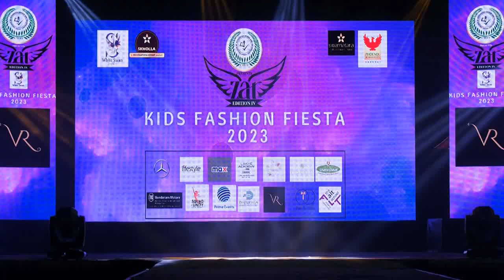பீனிக்ஸ் மார்க்கெட் சிட்டியில் குழந்தைகளுக்கான பேஷன் ஷோ நிகழ்ச்சி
சென்னை, ஜனவரி 13,2023: சென்னை, பீனிக்ஸ் மார்க்கெட் சிட்டியில் பார்வையாளர்களை கவரும் விதமாக பல்வேறு நிகழ்ச்சிகள் நடைபெற்று வருகிறது.  இங்கு கடந்த சில நாட்களுக்கு முன்பு  கிறிஸ்துமஸ் மற்றும் புத்தாண்டு சிறப்பு நிகழ்ச்சிகள் நடைபெற்றன. அதேபோல சமீபத்தில் தமிழக நாட்டுப்புற கலைகளை போற்றி கவுரவிக்கும் விதமாக ‘கிராமிய திருவிழா’ நடைபெற்றது. அதனைத் தொடர்ந்து தற்போது குழந்தைகளுக்கான ‘கிட்ஸ் பேஷன் பீஸ்டா’ நிகழ்ச்சி நடைபெற்றது. இது பார்வையாளர்கள் இடையே மிகுந்த வரவேற்பைப் பெற்றது.இதில் பங்கேற்ற சிறுவர், சிறுமிகள் இந்திய மற்றும் மேற்கத்திய உடைகளை அணிந்து ஒய்யாரமாக நடந்து வந்து அனைவரையும் உற்சாகத்தில் ஆழ்த்தினார்கள்.

சூப்பர் மாடல்களாக தங்கள் குழந்தைகள் மேடையில் நடந்து வருவதை பார்த்த அவர்களின் பெற்றோர்கள்  மிகுந்த மகிழ்ச்சி அடைந்ததோடு மட்டுமில்லாமல்  அவர்களின்  ஆடை வடிவமைப்பாளர்கள் தான் இன்னும்  இந்நிகழ்ச்சியை சுவாரசியமாக்கினார்கள்.  இதில் பங்கேற்ற குழந்தைகள் அனைவருக்கும்  சிறப்பு பரிசுகளும், பரிசு கூப்பன்களும் வழங்கப்பட்டன.

பீனிக்ஸ் மார்க்கெட் சிட்டி பற்ற: பீனிக்ஸ் மில்ஸ் நிறுவனம், சில்லறை வர்த்தகம் சார்ந்த மால்களை துவக்கி சொத்துக்களை மேம்படுத்தும் நடவடிக்கையில் ஈடுபட்டு வருகிறது. இந்தியாவில் உள்ள மால்களில் தனக்கென ஒரு தனியிடத்தை பிடித்துள்ள பீனிக்ஸ் மால்களில் மக்கள் ஷாப்பிங் செய்வதற்கான அனைத்து பிராண்ட் நிறுவனங்களும், சாப்பிடுவதற்கான ஓட்டல்களும், பொழுது போக்குவதற்கான தியேட்டர்களும், பல்வேறு கேளிக்கை நிகழ்ச்சிகளும் இடம் பெறுகின்றன. மும்பை, புனே, சென்னை மற்றும் பெங்களூர் ஆகிய இடங்களில் பீனிக்ஸ் மால்கள் உள்ளன